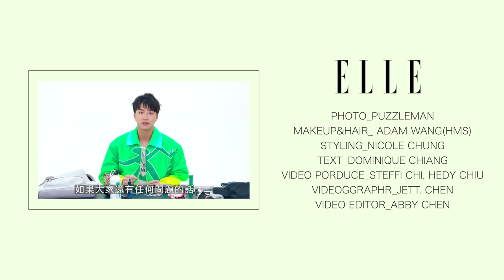江宏傑隨身包包都帶什麼？最近紅隊練划龍舟，這樣物品必帶！｜What's in my BAG ?｜ELLE Taiwan